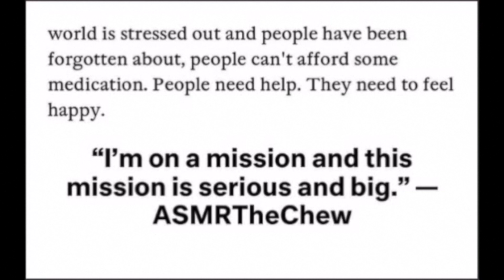TRYING OREO GLUTEN FREE DOUBLE STUFF STRAWBERRY MILK ASMR EATING SOUNDS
TRYING OREO GLUTEN FREE DOUBLE STUFF ASMR EATING SOUNDS

EMOTIONAL STORYTIME LIFE VIDEOS:

3. REVEALING HOW MY OLDEST DAUGHTER FEEL ABOUT ME | THE TRUTH WILL SET YOU FREE | Cilantro Salad ASMR Eating Sounds